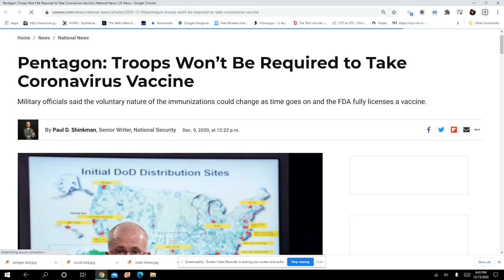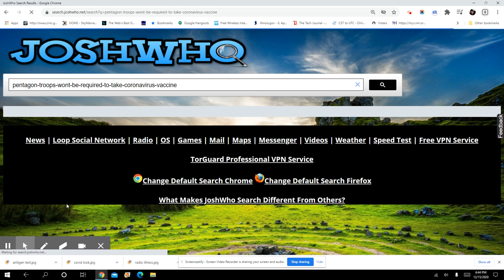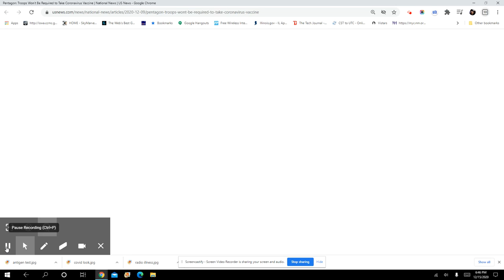Wags Behind the scenes - Pentagon troops wont be required to take coronavirus vaccine : 12/15/20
Some strange technical problem here..I published it to show you behind the scenes .

Also their is a lot of folks that wont be forced ?

Godspeed